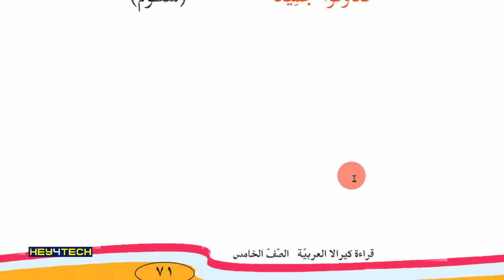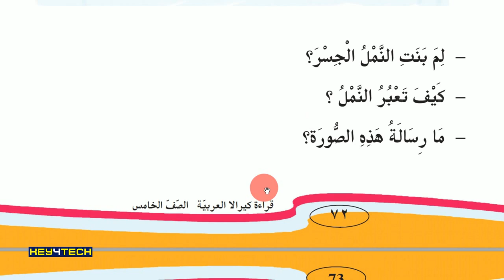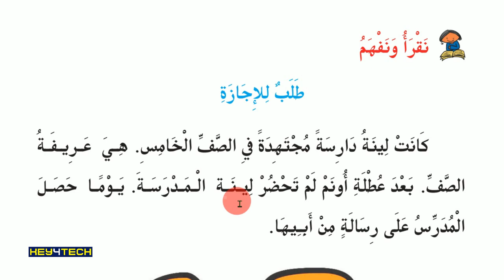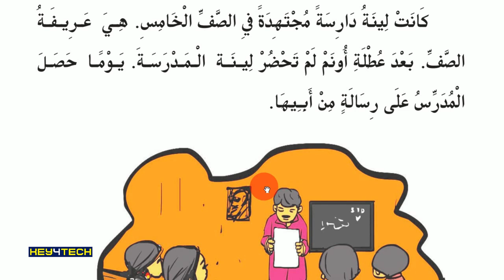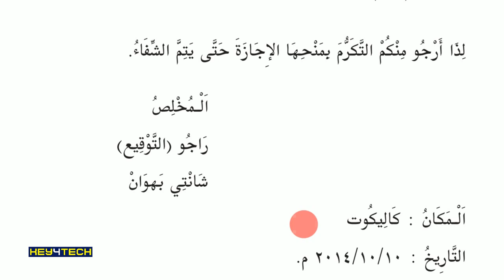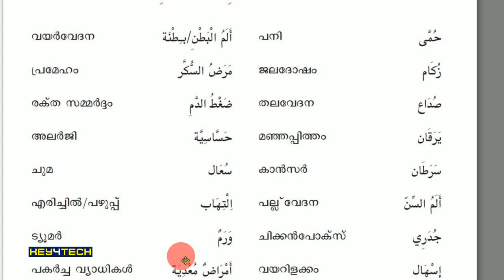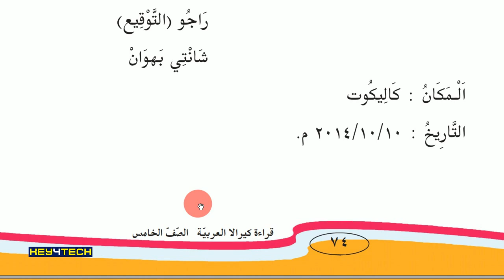5th Std Arabic Guide Unit 5 | طلب للإجازة | Page 72-74 | Arabic Online Class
Prepared by
Jaleel Master